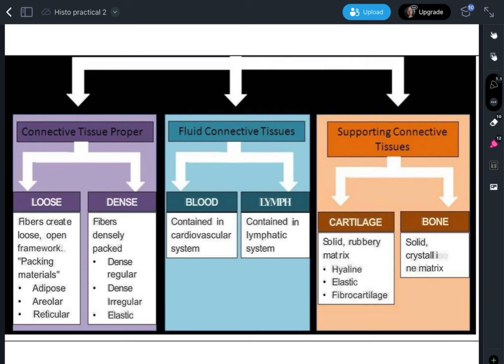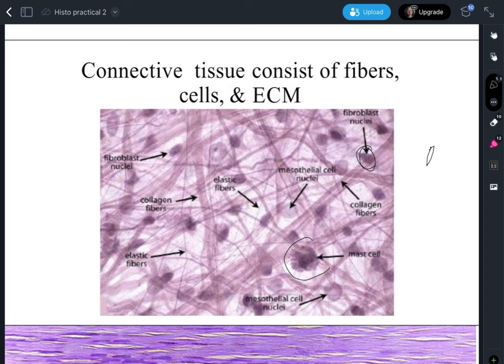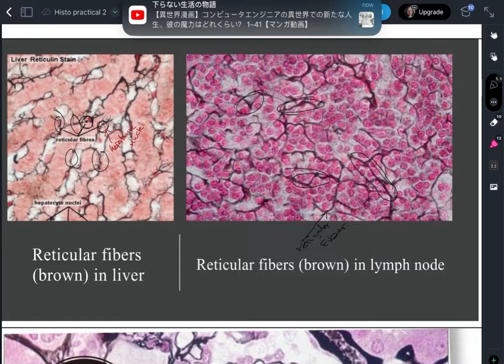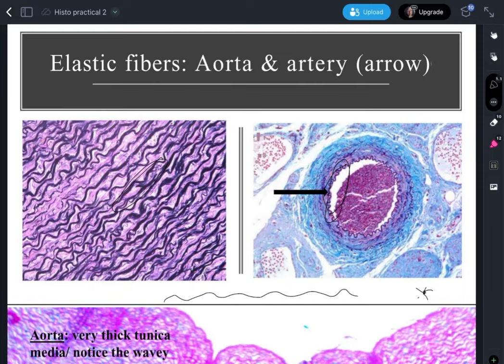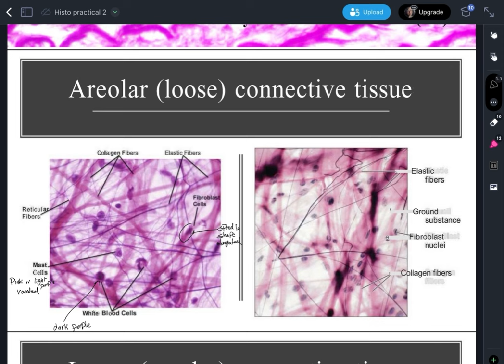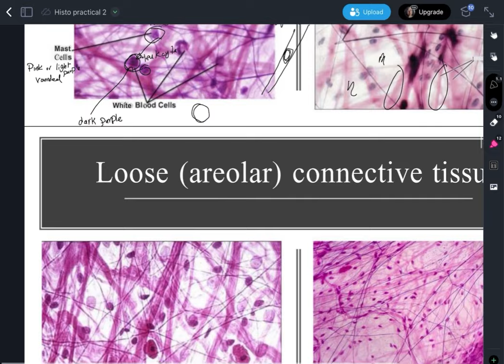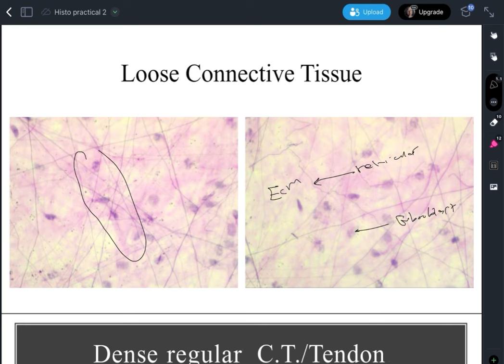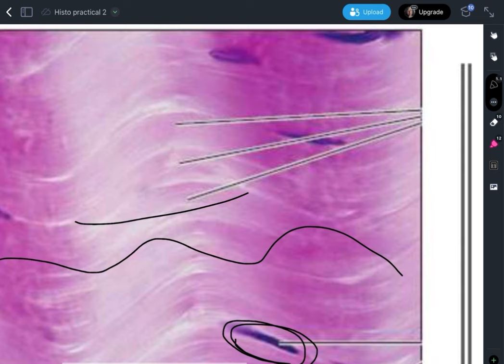Histology - practical 2 connective tissue part1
اللهم أخرجنا من الظُلمات إلى النور وأهدِنا سواء السَبيل.